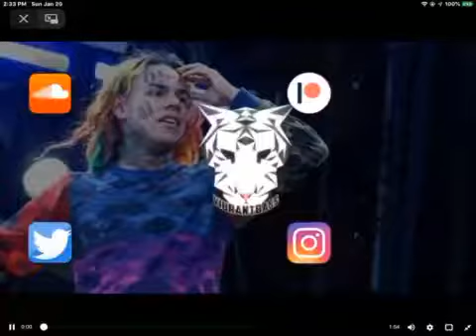Billy bass boosted